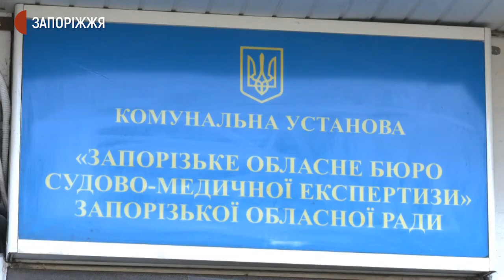Як ховають померлих від COVID-19 у Запоріжжі | Новини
За час пандемії у Запорізькій області від ускладнень COVID-19 померло понад 1800 людей. Де ховати померлого від ускладнень недуги, та куди звертатися родичам та близьким? Чи становить небезпеку тіло інфікованого коронавірусом? Та як діяти, якщо родич помирає у лікарні?  Подробиці дізнавалися журналісти Суспільного.